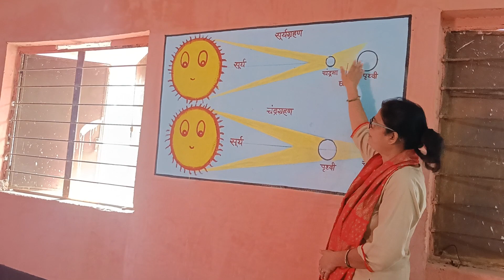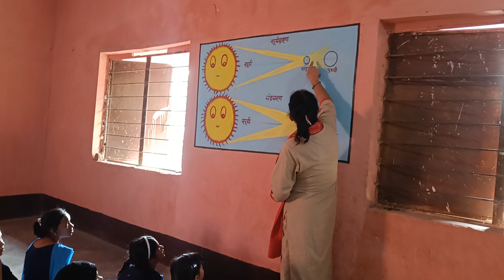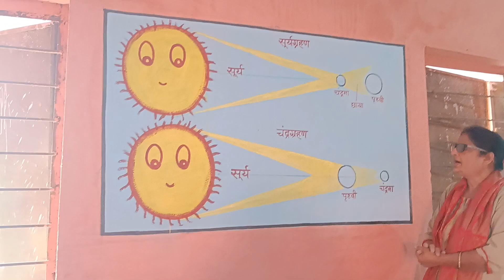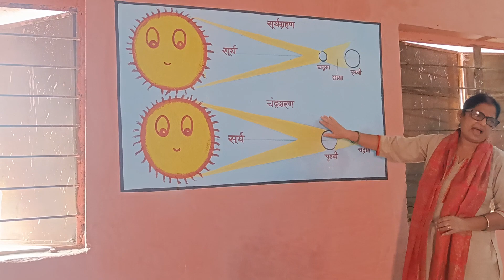November 9, 2023